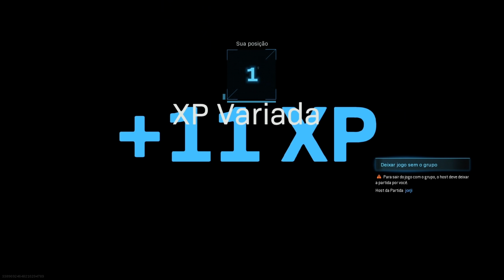SEGURANDO UM TIME INTEIRO! - TORNEIO DOS STREAMERS NO WARZONE!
O torneio vai rolar ainda nos dias 8 e 11. Meu time é composto pelo Hayashi, Stolen e Batera. Todas as partidas estão sendo transmitidas no meu canal de live!